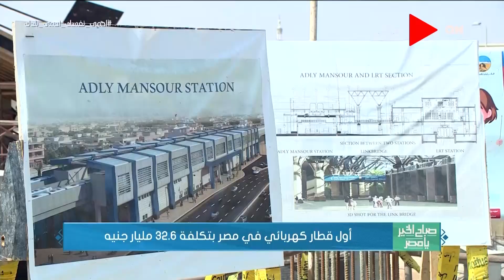صباح الخير يا مصر - أول قطار كهربائي في مصر بتكلفة 32.6 مليار جنيه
جزء من حلقة اليوم 9 يوليو 2020 من برنامج صباح_الخير_يا_مصر وفيها لقاء مع السفير/ محمد حجازي وحديث عن تجديد الدعوى لوقف فوري لإطلاق النار في ليبيا، ولقاء مع د. عبد الرازق الدسوقي رئيس جامعة كفر الشيخ وحديث عن إنجازات الجامعة في الفترة الأخيرة، و لقاء مع المهندس معمر يحيى ومتابعة أعمال تطوير كوبري إمبابة.